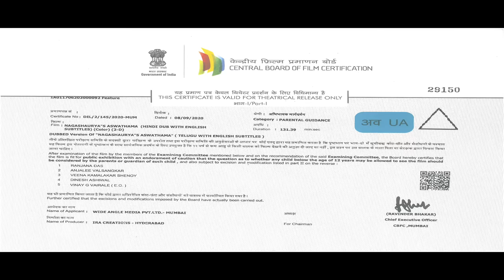SMART BOY Hindi Dubbed Full Action Romantic Movie | South Indian Movies Dubbed In Hindi Full Movie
Presenting South (Sauth) Indian Movies Dubbed In Hindi Full Movie HD (Naga Shourya Movies, South Movie, सुपरहिट हिंदी डब्ड फिल्म, Hindi Dubbed Movie) "SMART BOY" starring Naga Shourya & Mehreen Pirzada. Exclusively on @HindiDubbedMovieTalkies

Credits:
Directed by Ramana Teja
Produced by Usha Mulpuri, Shankar Prasad Mulpuri
Starring Naga Shourya, Mehreen Pirzada
Cinematography Manojh Reddy
Edited by Garry BH

Synopsis
Gana (Naga Shaurya) returns to India for his sister Priya’s (Sargun Kaur Luthra) wedding. But when she tries to kill herself, he finds out she’s pregnant but doesn’t know how. How he tracks down the man who did this to his sister and countless other girls forms the story.